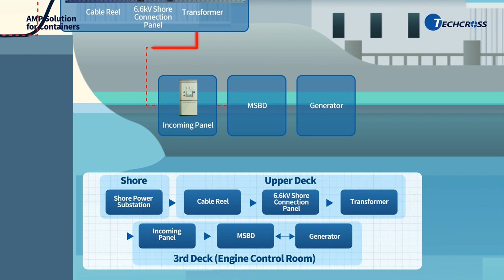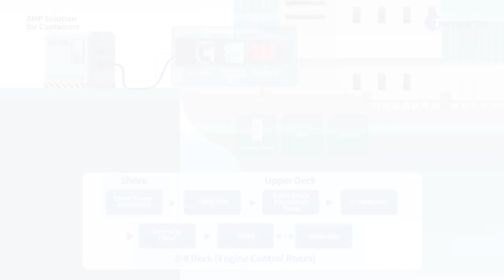AMP System Installation Case Study ~ Container Ship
Here is the installation case study for containers.

The containerized AMP system helps to easy installation on your ship.